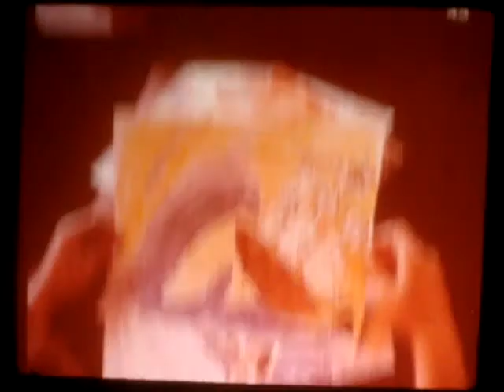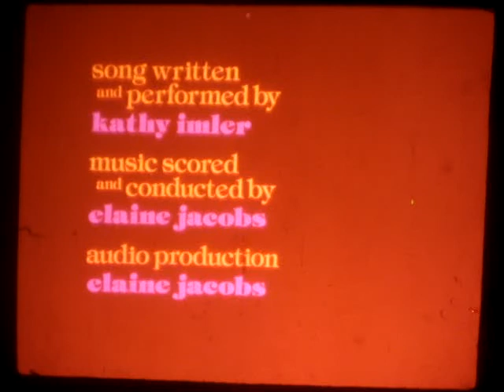filmstrip: MARTIN THE ARTIST----1976 or so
its just not all about the fame kids, great lesson from back in the 70's, kathy imlar sings and i think you will love this one folks.